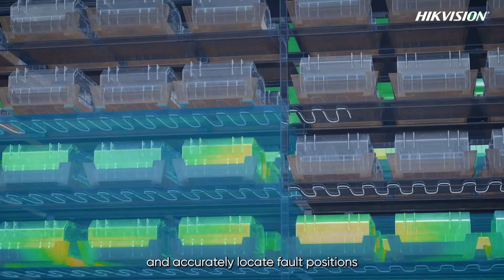Distributed Temperature Fiber-Optic Sensing System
Introducing the Hikvision Distributed Temperature Fiber-Optic Sensing System! 🚀 Ever wondered how those mesmerizing digital torchbearer and light shows at the 19th Asian Games in Hangzhou were pulled off? The answer lies in the magic of electricity, and our new system played a crucial role in making it all possible. 📌 Curious to know more? Watch the video below and uncover the mystery behind this groundbreaking technology!